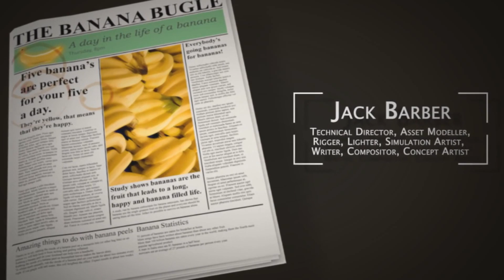CGI 3D Animated Short: "Mission To Mars" - by Creamworks Production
Check out this cute 3D animated short called "Mission To Mars" as our heroic monkey (Harambe Jr), travels through space with the aid of a hologram banana. When the banana malfunctions he finds himself lost out in space unable to complete his mission to Mars!

Harambe Jr spots another banana-like entity and chooses to follow his instincts, but is abducted by a spaceship. He finds himself surrounded by "alien" monkeys and is given the gift of the "Godly" banana. Upon eating the banana, he is initiated into the monkey cult to seek revenge on earth.

This is an animation created by a group of four students at Teesside University and is the product of four months of hard work, fun, family, and friends.

Credits
Jamie Macintosh (Director,Lead Animator)
Rosie Hawkes (Lead Modeller)
Jack Barber (Technical Director)
Eilidh Maccallum (Art Director)